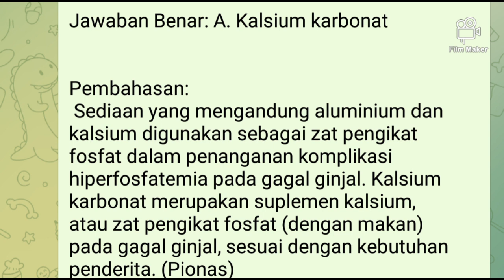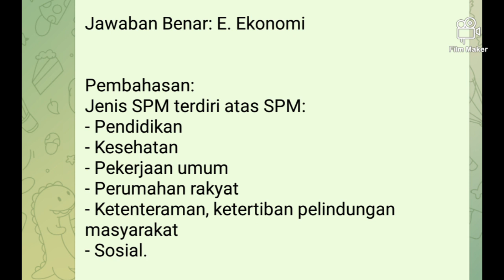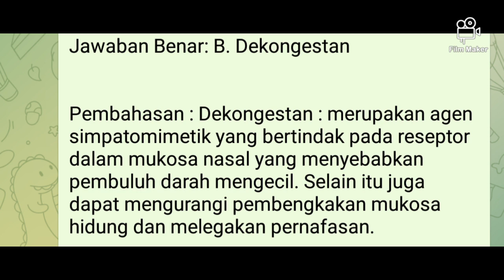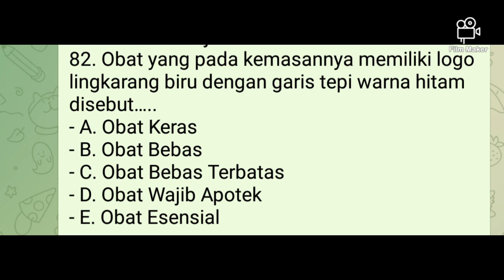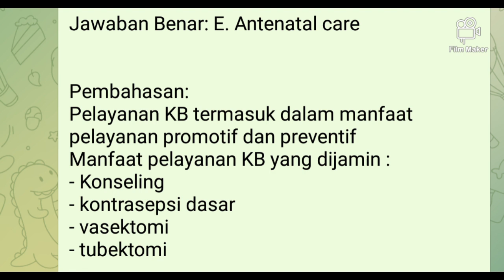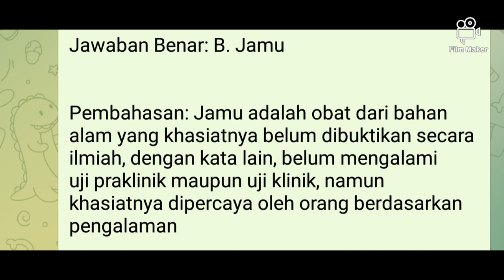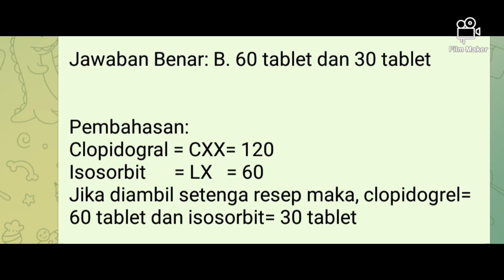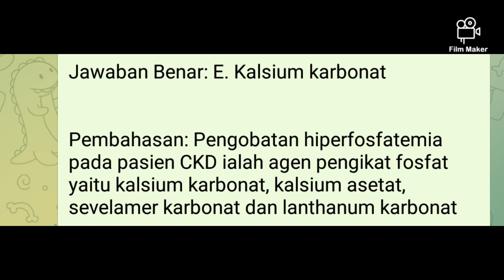skb asisten apoteker 2021 part 6!! dari fr 2020. 100 soal dan jawaban